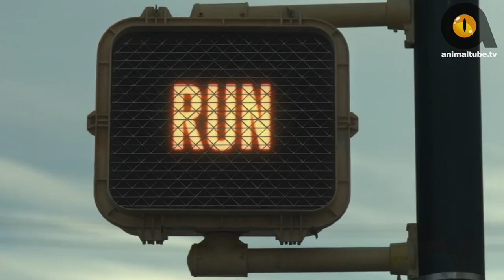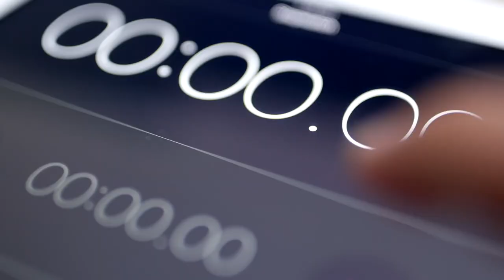TOP 10 DOGS FOR RUNNERS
Running might be a fun activity, but no matter how much you love it - it can get lonely to do it alone. This is why it's always a good idea to find a running partner. And what better candidate for that than a dog!

Welcome to Animaltube.TV. In this video, we’re giving you a round-up of Top 10 Dogs For Runners.